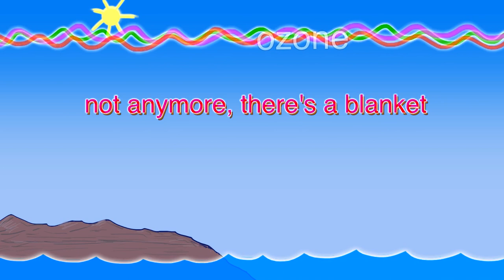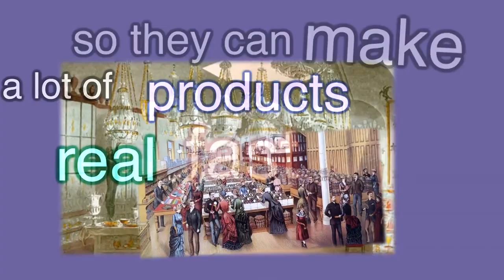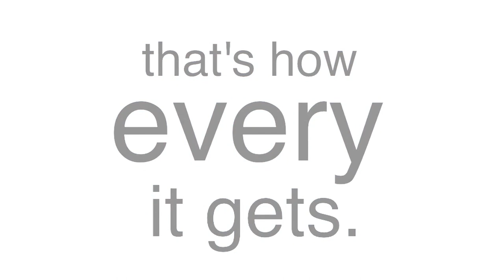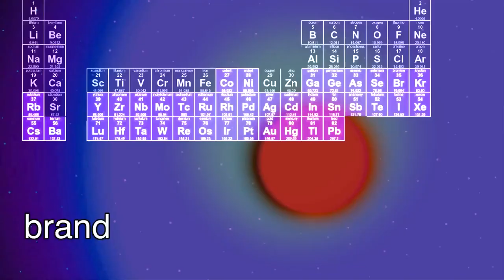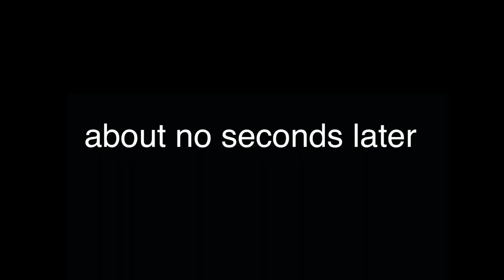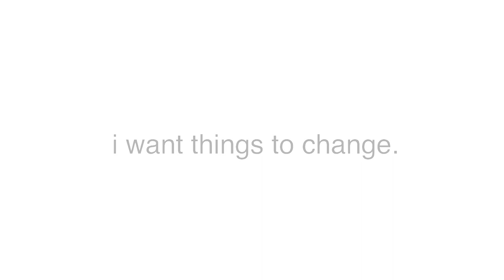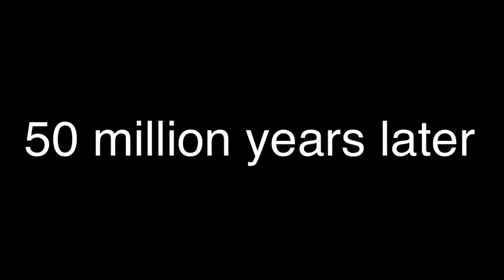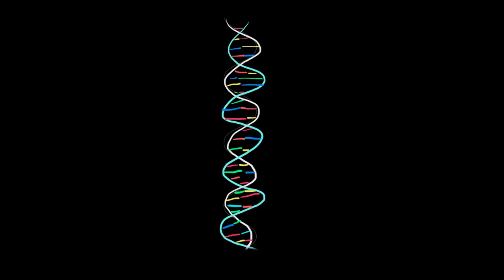history of the entire world, i guess but everything is out of order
bye, said the jews hi, said the jews